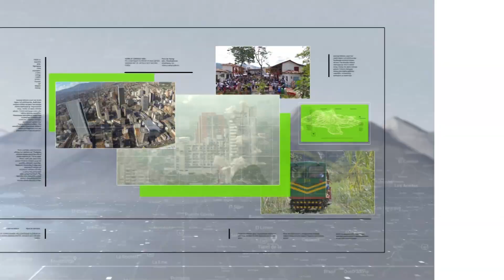Información Internacional en Teleantioquia Noticias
La capital de Ucrania sufrió anoche el mayor ataque con drones procedentes de Rusia desde el inicio de la invasión por tropas de Moscú... El balance preliminar es de una persona muerta y otra herida... Información internacional en Teleantioquia Noticias.